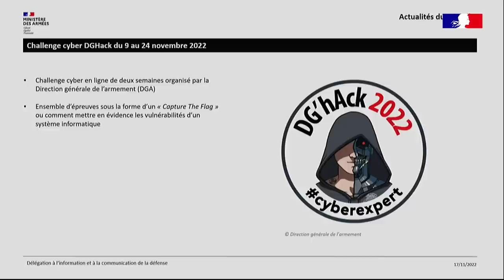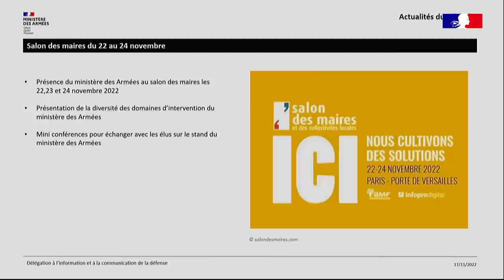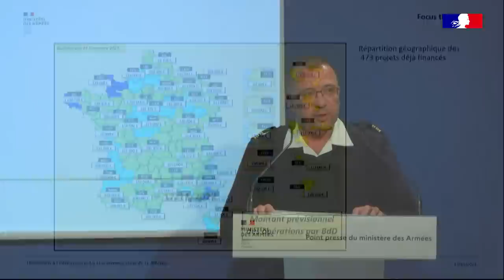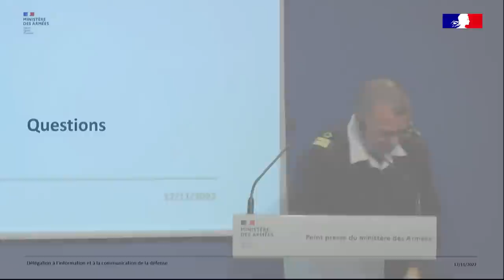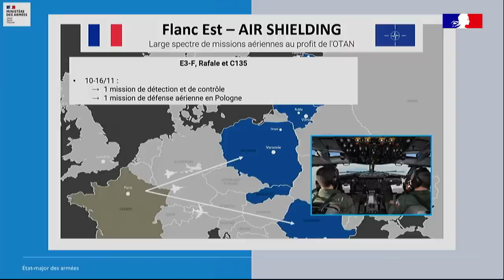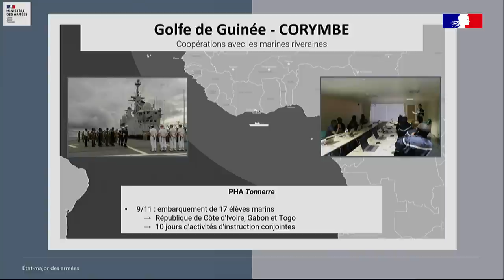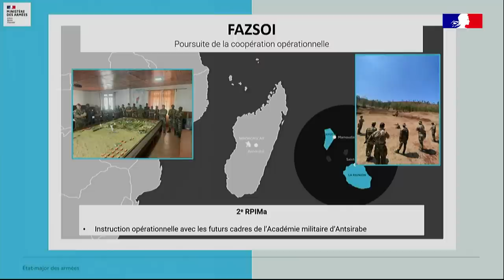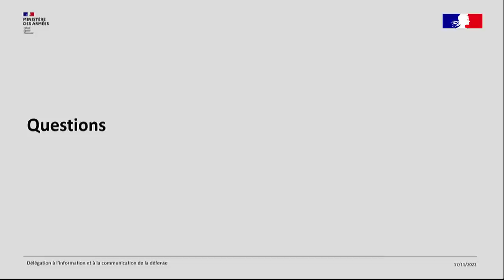Point presse du 17 novembre - Thème : l'opération "Poignées de porte"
0:00 : Agenda du ministre des Armées
3:04 : Agenda de Mme Patricia Miralles
5:25 : Agenda de Mme Sarah El Haïry
6:53 : Actualités du ministère des Armées
15:27 : opération "Poignées de porte"
27:03 : Point des opérations
46:03 : Questions